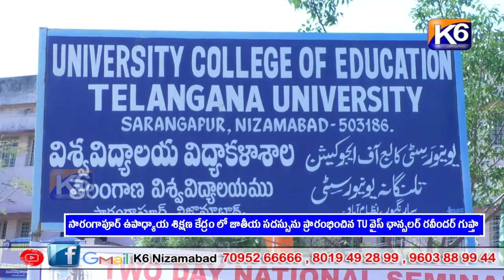సారంగాపూర్ ఉపాధ్యాయ శిక్షణ కేద్రం లో జాతీయ సదస్సును ప్రారంభించిన TU వైస్ ఛాన్సలర్ రవీందర్ గుప్తా